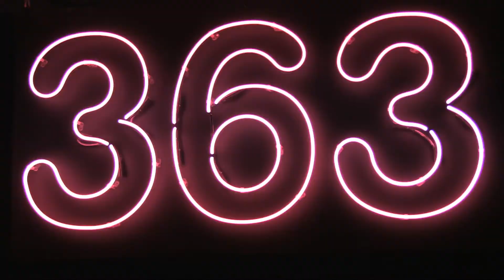Spandau Ballet @ 363 Oxford Street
With a new Greatest Hits compilation and a documentary, Soul Boys of the Western World, out this week, Spandau Ballet dropped into 363 Oxford Street on Sunday to meet fans and sign copies of the album and DVD.
We grabbed them for a quick chat before they went out to meet everybody...